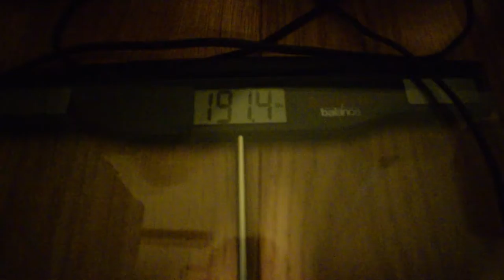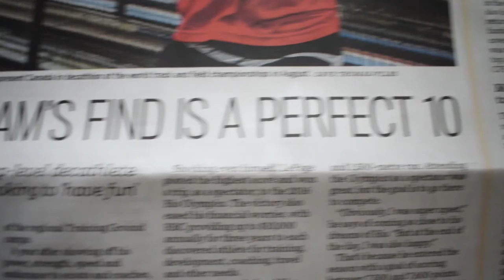Hurdle Gang and 300's - Kicked Out of the Dome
Watch me run my a** off and become a decathlete, there are some other fun adventures in between the training too though.

All Workouts copyright of @Jholderspeaking